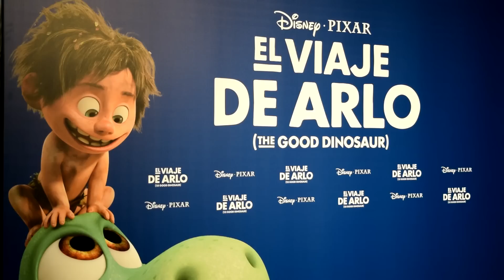Fernando Andina, Manuel Carrasco, Laura Pamplona,... en la premier de "El Viaje de Arlo"